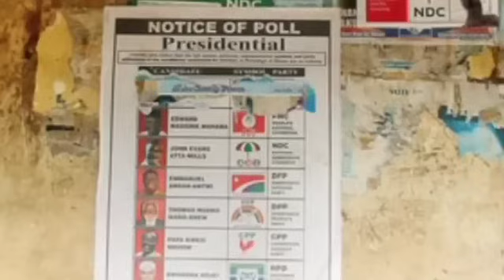History prove that.....2024 election Ballot🙏 NDC NPP Alan cheddar & co jubilate